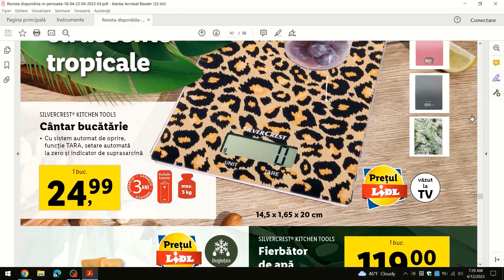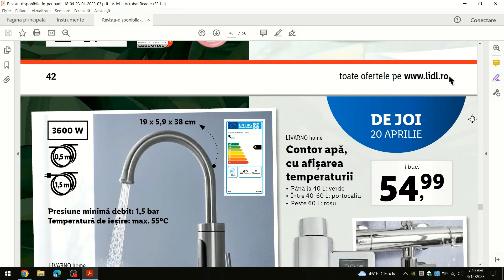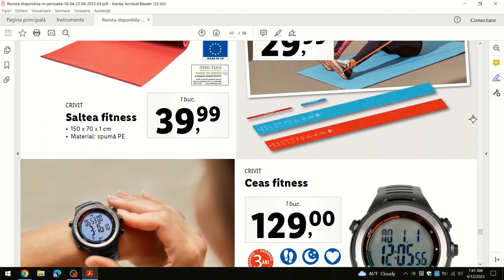OFERTELE DE JOI LA LIDL 20 APRILIE 2023/OFERTE LIDL 20 APRILIE 2023/OFERTELE SAPTAMANI/OFERTELIDLAZI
OFERTE LIDL 20 APRILIE 2023!
OFERTELE DE JOI LA LIDL 20-23 APRILIE 2023!
OFERTE LIDL AZI! OFERTELE SAPTAMANII LA LIDL!
OFERTE LIDL! KAUFLAND OFERTE! PENNY OFERTE!
MEGA IMAGE OFERTE!